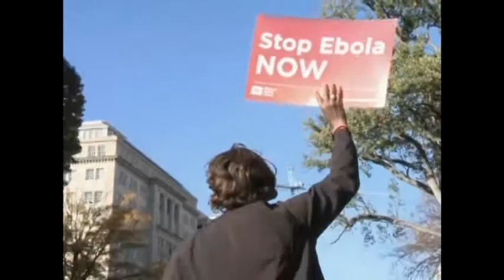4612 USA-Nurses' Strike-Ebola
4612 USA-Nurses' Strike-Ebola